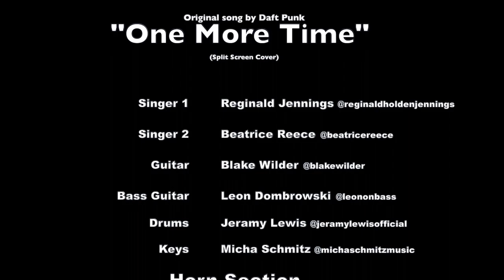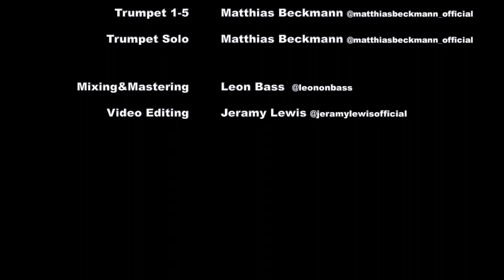"One More Time" (Split Screen Cover)- Reginald Jennings and Beatrice Reece